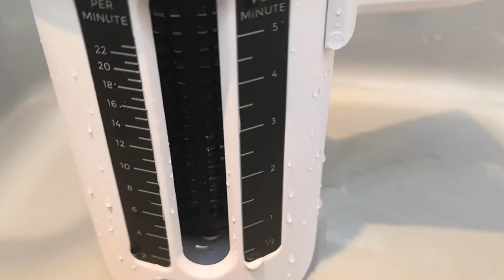Water Flow Meter Cup / Weir Cup - Demo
In this video we look at how Water Flow Meter Cups (or Weir Cups as they are sometimes known as) work, with a quick demonstration. For more information on the difference between water flow and water pressure, please

We are experts in Water Leak Detection, Trace and Access and other Water Damage Services - such as mould removal, property drying, condensation surveys, damp surveys as well as Fire & Flood Restoration.